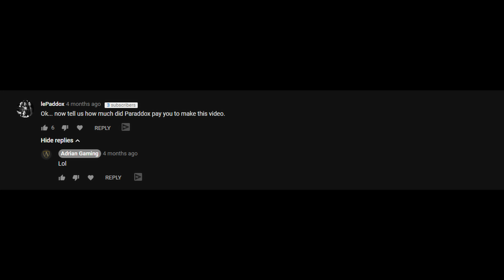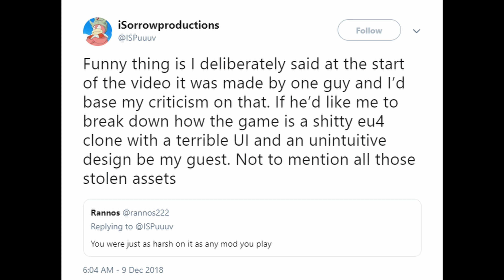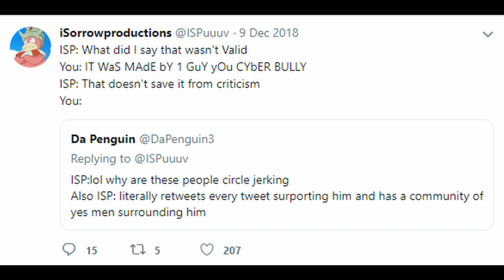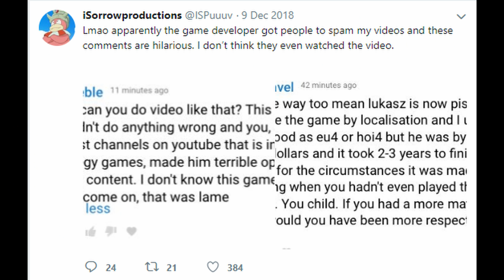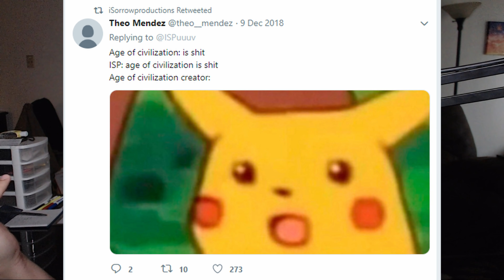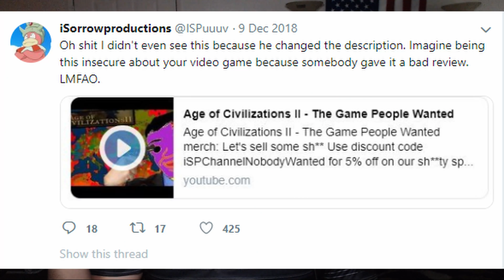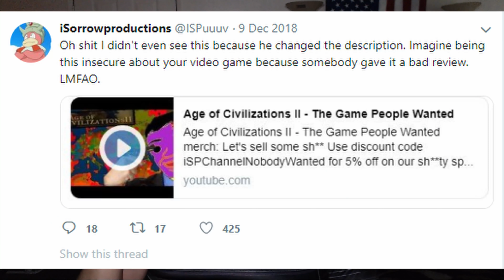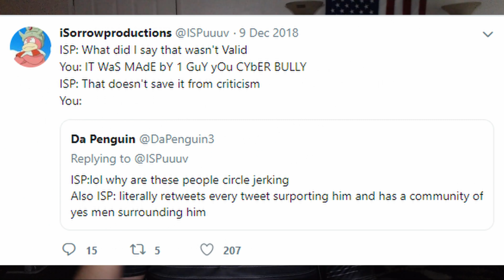Why I Won't Play Age of Civilizations II Anymore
I have been getting a lot of requests to play Age of Civilizations II lately, but I will not, ever, and here's why.

❔ New to the channel? I'm Adrian and I make Let's Plays: I primarily play grand strategy games from Paradox Interactive like Europa Universalis IV. You can find my Let's Plays and Livestreams in 1080p60 here on YouTube!

❕ this channel is intended for mature audiences.